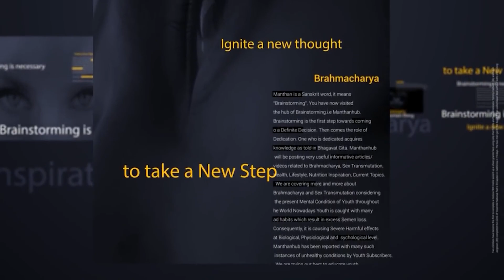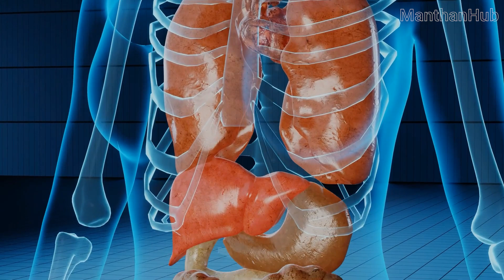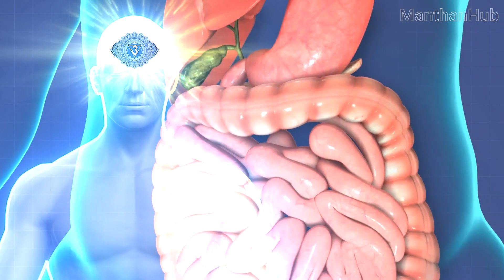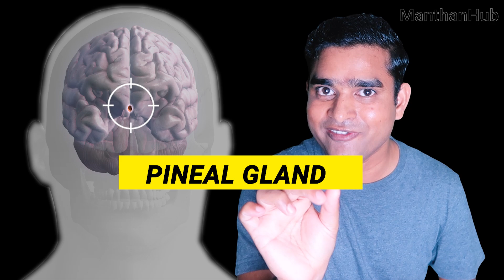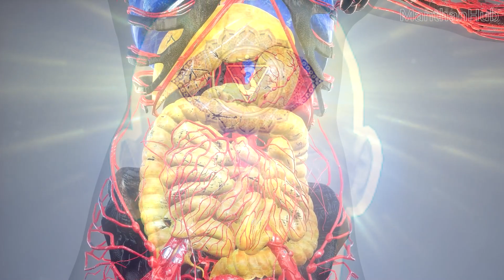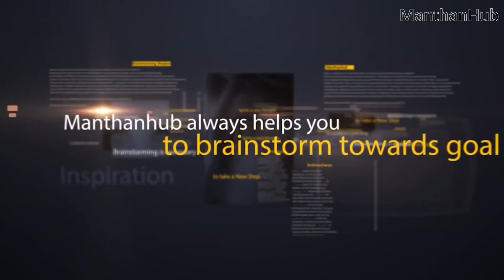Porn Actress Under Third Eye - बाहर चकाचक अंदर कचरा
Porn Actress Mia Khalifa Under Third Eye - बाहर चकाचक अंदर कचरा

In this video, we have tried to cover the advanced concept of third eye activation  & visualization which will give a goosebumps experience. When our intelligence is blind, our third eye is also blind due to over misuse of five senses for material pleasure. We need to clean our five senses from the impurities of the mind. Nowadays millions of youths are suffering porn addiction and their third eye is deactivated for a lifetime and they are not able to clean the mind and see the reality behind the fantasy world,  porn actress like mia khalifa etc. If we see the world,  porn actress, mia khalifa in the third eye, the whole creation, world irrespective of human or any species seem imaginary. Third eye visualization & activation is a spiritual process which can be activated by using some specific technique as taught by ancient spiritual saints & scholar. We are not using our six senses & third eye to see the world as it is. So we are trapped by sensual objects & watching porn actress like mia khalifa etc. This video on the third eye will become a boon for youngsters if they use the technique for spiritual growth & third eye activation.

Every motivation seems to be futile without brahmacharyaSemen Retention.  BrahmacharyaSemen Retention is a vital part of every motivation. Here we are talking about the biggest motivational mantra of the world, which is “Brahmacharya is Life”. This is not an ordinary sentence rather it can fetch invisible power in you. It can enable you to follow the path of BrahmacharyaSemen Retention naturally which earlier seemed to be very difficult.  Let’s watch this video till the end to experience the real motivation “Brahmacharya is life”.

Join Courses

https:telegram.meManthanHub 🙌🤝
https:rzp.iolDonateManthanHub
Twitter https:twitter.comManthanHub

Twitter https:twitter.comManthanHub

Let’s know some basics of Celibacy or Brahmacharya – We are happy to cover the basic lessons on BrahmacharyaCelibacy, Energy Sublimation, Celibacy benefits. Seminal fluid is the fuel of Sex Energy. Let's know the basics of Semen Power and BrahmacharyaCelibacy so that we may come to a definitive scientific conclusion and also know the power of semen & Brahmacharya and celibacy benefits.

Twitter https:twitter.comManthanHub